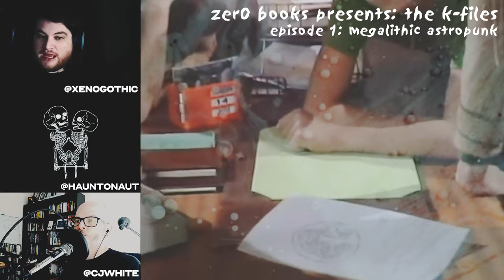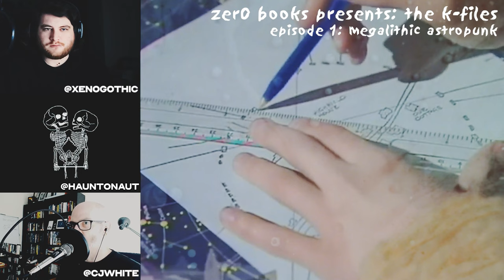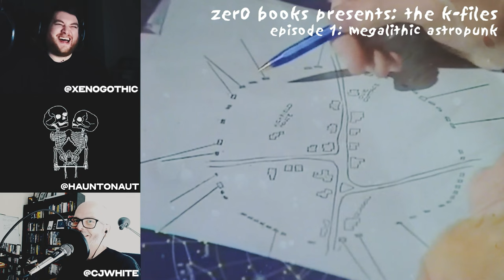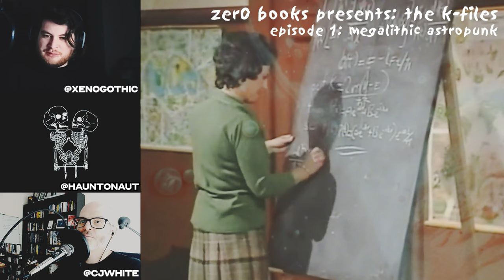The K-Files: Mark Fisher's "Megalithic Astropunk"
Last year, Buddies Without Organs explored the works of Gilles Deleuze. Now, in association with Zer0 Books, we are turning towards the lesser-known works of Mark Fisher.

Fisher is a writer we all already love, and we felt he'd be great to read together. We're starting as we intend to go on with a oft-neglected post from the Hyperstition blog about the 1970s children's serial, Children of the Stones -- a series that Fisher suggests is an example of an underrepresented British sci-fi genre: "megalithic astropunk".

EPISODE LINKS

Acid Horizon

Profane Illuminations